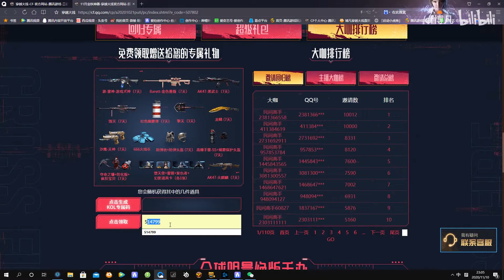CF: Scar Light-S BaiHu Test (PVP and PVE)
PVE(zombie mode) test starts at 11:24